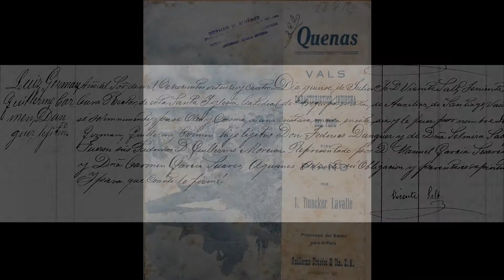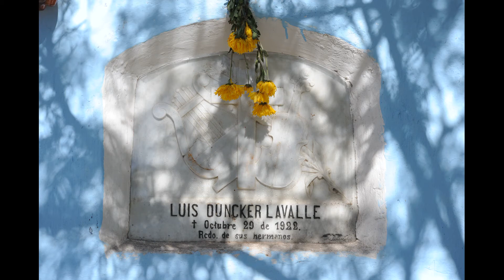Luis Duncker - Centenario de su fallecimiento - Quenas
Luis Duncker Lavalle falleció en 1922 a la edad de 48 años. Es autor y compositor de varias obras. "Quenas" es un vals escrito para piano de modo primigenio, y que sensibles compositores le han hecho arreglos para darle un aire andino. Es probablemente, la obra que más se ha llevado a la discografía por numerosos solistas, grupos, bandas y estudiantinas. Los restos de Duncker reposan en el cementerio general de La Apacheta en Arequipa, su ciudad natal.
Agradecemos a los intérpretes de esta versión con la cual rendimos homenajen a su autor y compositor y también a sus arreglistas y ejecutantes.